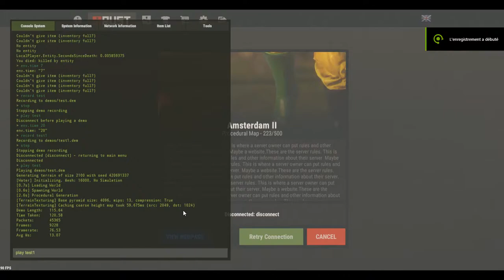Rust: Demo Playback raw footage test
First look  of Demo Playback tool,  raw footage.

Rust is an Early Access survival game on Steam